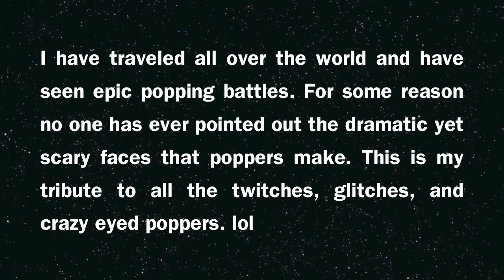The Poppin Face!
I have traveled all over the world and have seen epic popping battles. For some reason no one has ever pointed out the dramatic yet scary faces that poppers make. This is my tribute to all the twitches, glitches, and crazy eyed poppers. hahahaha